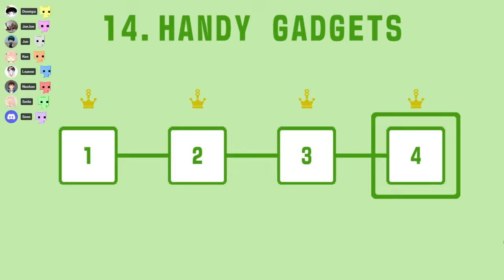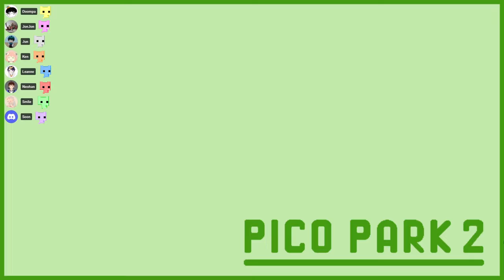【PICO PARK 2】Part 3, Friendship destroyer, Finale?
Give me a 👍 LIKE if you enjoyed